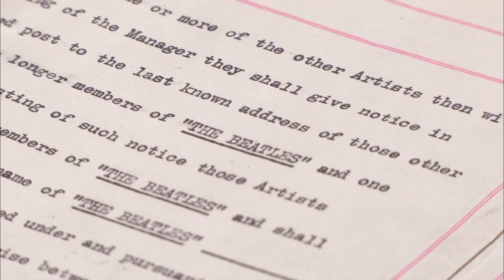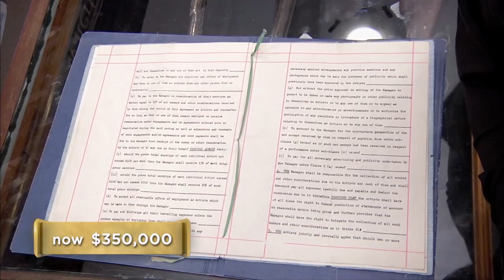Pawn Stars: 7-FIGURE ASKING for Piece of Rock 'N Roll History (Season 9)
Rick gets a little help from his friends on the appraisal of an original Beatles contract in this clip from Season 9, "Can't Buy Me Love".